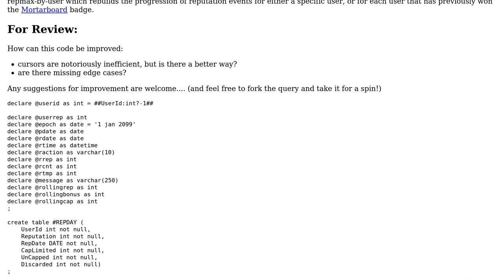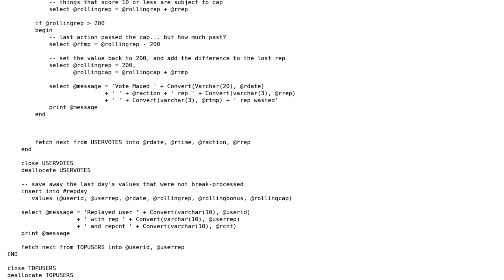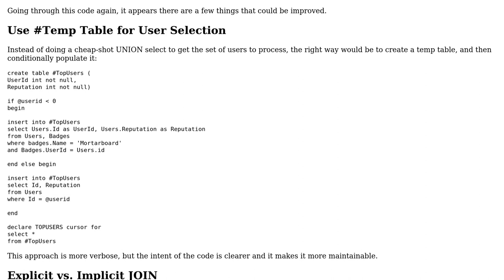Calculating Lost Reputation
With thanks & praise to God, and with thanks to the many people who have made this project possible! You are responsible for your own actions.